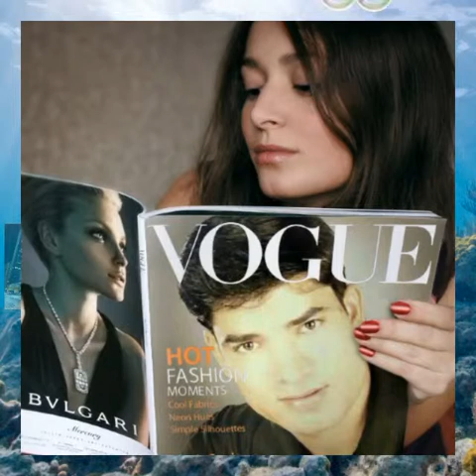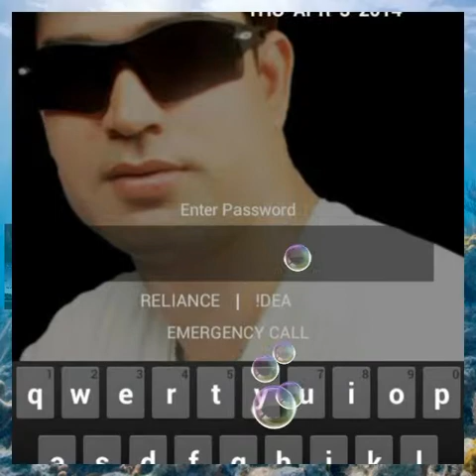Mahendra maahi lv song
Bollywood Mixes song DJ.